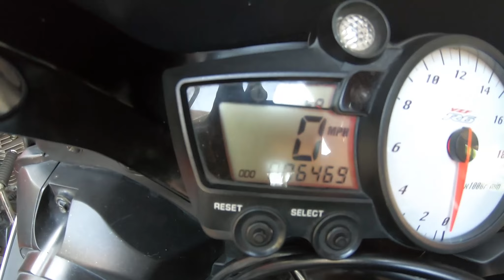Repair kelistrikan dan Tune Up Moge Yamaha R6 by IMJM Garage | Eleanor MotoVlog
Kali ini IMJM Garage kedatangan Moge Yamaha R6 euro spec 2005

keluhan utama adalah kelistrikan ngaco, injector jg mampet.
motor ini dari pabrikan udah semi injeksi. jadi throttle body masih menganut sistim vacuum layaknya karburator, fungsinya agar putaran bawah lebih berisi

setelah kita repair semua kelistrikan, dan jg tune up seperti calibrating TPS juga kt lakukan perbaikan kurva sedikit demi sedikit shingga motor jadi bertenaga kembali